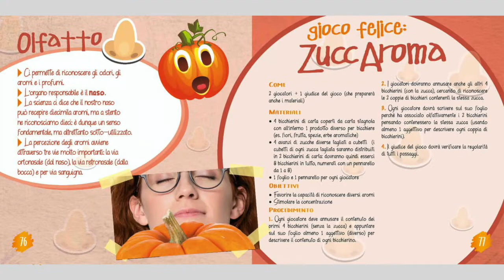ZUKKI: Video-recensione di Federica Bertone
Chi è Zukki? Risponde Federica Bertone nella sua frizzante video-recensione del mio librodono “Zukki – Diario di una Zucca Felice” dedicato a La Zucca di Rocchetta e a favore dell’Istituto Giannina Gaslini. Per acquistarlo in offerta basta un semplice click qui ➡️